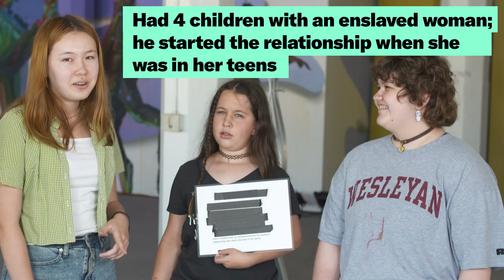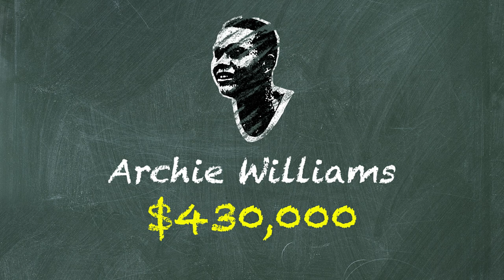When Should School Names Get Canceled?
There are basically two categories of names that tend to be the ones that people want to be removed from schools. The first, is the name of confederate leaders, like Stonewall Jackson, Robert E. Lee, Jefferson Davis, and the other category is much more general with figures that have some kind of problematic past. For example, other names on the school name chopping block include former slave owners like Thomas Jefferson and George Washington, people associated with the KKK, like Nathan Bedford Forrest, eugenicists like Lewis Madison Terman,  segregationists like Woodrow Wilson-- to name a few.

**What are the main arguments for renaming schools named after people with problematic pasts?
For schools named after confederate leaders, the main arguments are basically that these figures represent slavery and white supremacy, and these names send the message to non-white students that they are inferior and are not welcome. Plus, the confederacy lost. And when it comes to other historical figures, the main arguments are that the problematic actions from a given figure outweigh their positive contributions. A school name honors and endorses the actions of the namesake, and proponents of name changes often argue that naming schools after people with problematic pasts undermine core values that schools should represent, such as integrity, equity, and kindness. If a school is named after someone who oppressed groups of people in the past, then that school name is not welcoming to all students.

**What are the main arguments against renaming schools?**
Some opponents think that changing the name of a school is an empty symbolic gesture that does nothing to combat real problems in education, and can end up costing a lot of money. Others feel that it’s unfair to judge historical figures by modern standards; slave owners or segregationists should be forgiven because that was the norm back then. Another major argument is more sentimental, in which school alumni feel a special attachment to their school name. If it was renamed,  it would erase a part of their identity and history.

SELECTED SOURCES
Learning For Justice: Name Changers

New York Times: What Students are Saying about Renaming Schools

NBC News: Debate Over Renaming Schools Remains Impassioned Almost One Year After George Floyd’s Death

KUT: Here are the Arguments for and against Changing Confederate Names of Austin Schools

Equal Justice Institute: The Truth About Confederate Named Schools

Facing History: How One Student Is Removing His Schools Ties to the Eugenics Movement

Southern Poverty Law Center: Changing the Name and Narrative: Students Lead Movement to rename Schools Honoring Confederate Leaders

Chapters
0:00 Intro comedy skit
0:27 Intro to school name debate
1:54 Student views on school name
3:52 Arguments for renaming a school
4:12 Arguments against renaming a school
5:57 Reflections on school name debate